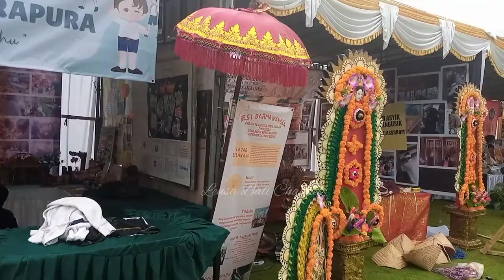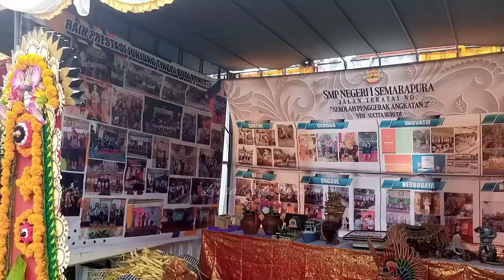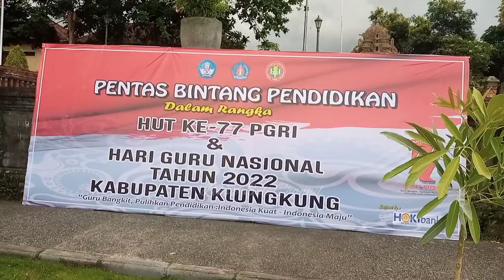pameran kota Klungkung dalam rangka HUT 77 PGRI